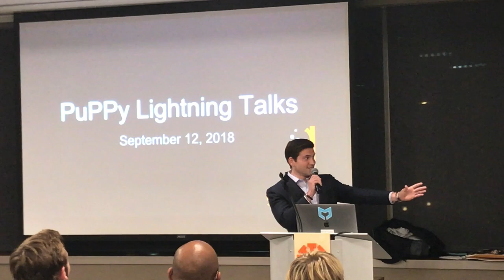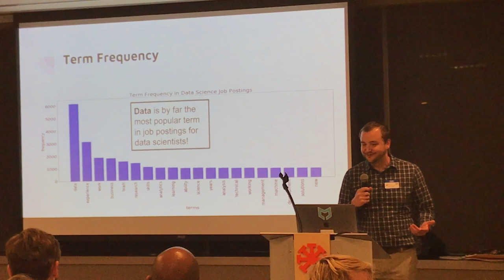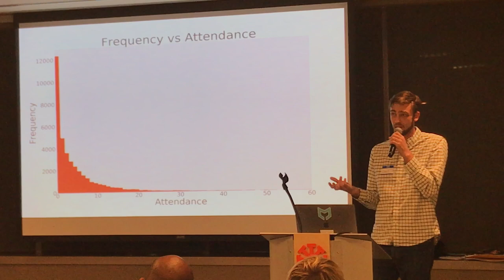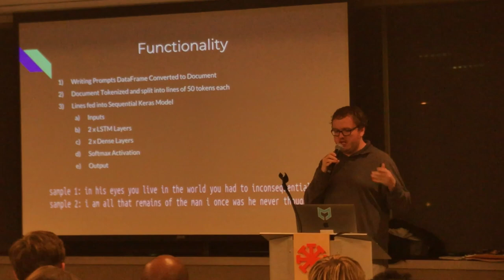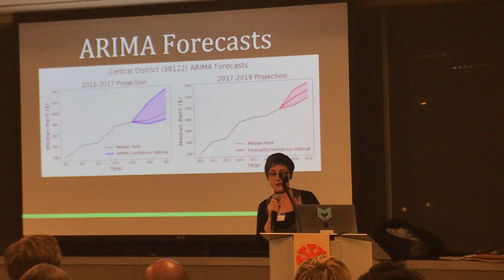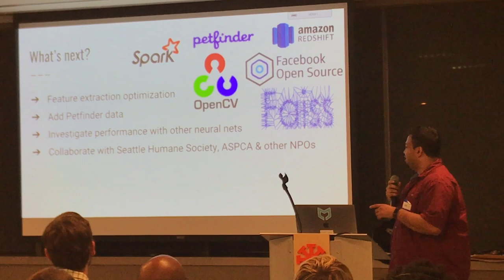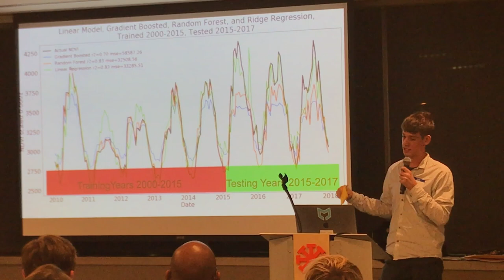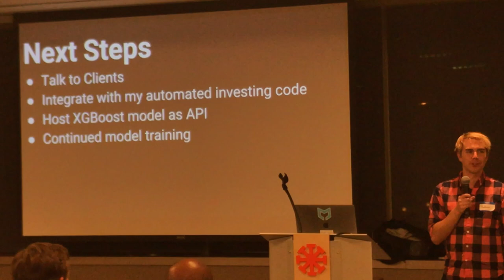PuPPy September 12, 2018 Lightning Talks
Details from Meetup.com:

The Collective an urban basecamp for the mind, body, and soul, hosts for this month. Inquire about membership with PuPPy member Jay Silvas.

We'll open our September meeting with our first full-scale job fair. Then we will hold a panel featuring Coffee Meets Bagel co-founder Arum Kang. Michelle Li of KING5 joins to moderate. Michelle joined our meeting at Tune, December 2016, to interview Giphy founder Alex Chung.

Conclusion of the panel, we'll have Galvanize students giving lightning talks on their capstone projects.

Advancing Women in Product is joining as a co-host of the job fair. AWIP is a non-profit 501(c)3 joins as a co-host of the job fair. AWIP is empowering the next generation of women product leaders.

5:30 PM Event open, job fair begins
6:00 PM Open networking, job fair continues
6:30 PM Convene talk format section of event, announcements
6:50 PM Commence panel on life at a fast-paced, growing startup from the perspective of women at Coffee Meets Bagel, Michelle Li of KING5 News leading panel, featuring Arum Kang, CEO of Coffee Meets Bagel

Before our main meeting kicking off at 6:30 and featuring Coffee Meets Bagel CEO Arum Kang, job fair opens at 5:30 PM and will continue until the meeting begins.

There will be food and beverages provided in the room that the job fair is taking place, and the monthly talk will be in a different, but connecting room.

Join us and meet employers Rover, CBRE, Coffee Meets Bagel, Algorithmia, and Ookla. Food is provided by Coffee Meets Bagel, and beverages are provided by job fair companies' sponsorship. We expect the companies joining us will be hiring for all levels, in multiple verticals, so if you're interested in connecting with any of these companies or know anyone that might be interested in this event please share. We are hoping to welcome networks beyond the PuPPy membership to this job fair so please help us get the word out!

Lightning talks from Galvanize students (for full talk descriptions and speaker profiles,

Presenter Capstone Project
Michael Palmer "Level-up"

Jared Anderson "Prouster, The A.I. Writing Aid"

Abhi Banderjee "Fetch! Dog Adoption"

Peter Berzins "Remote Sensing Vegetative Health Predictor"

Yourself, Coffee Meets Bagel sponsoring food. Employers joining job fair sponsoring beverages.

They're hiring. Currently five PuPPy members are working for CMB in a Seattle office. If you'd like to join an urban basecamp for the mind, body, and soul, PuPPy member Jay Silvas can help you.